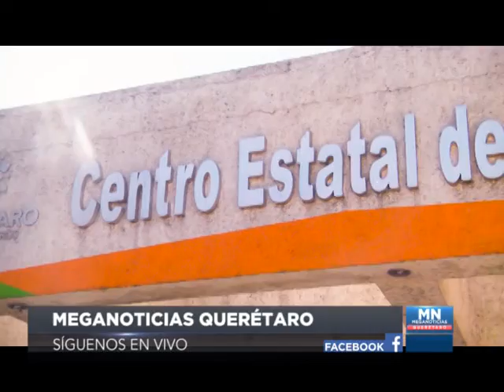El enemigo silencioso de la depresión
Tratarse es importante para prevenir factores de riesgo